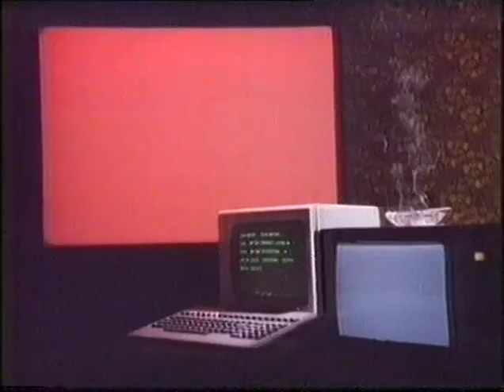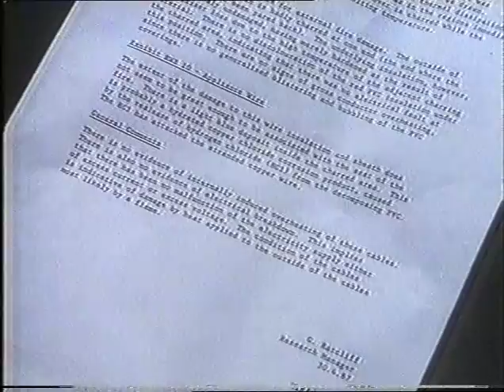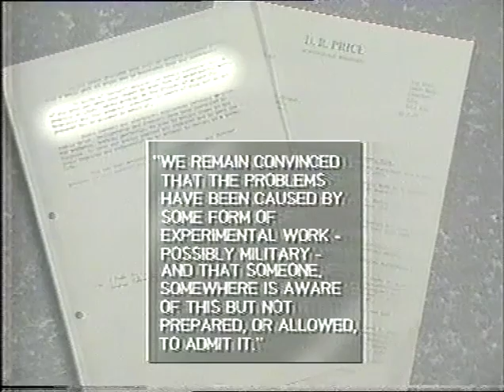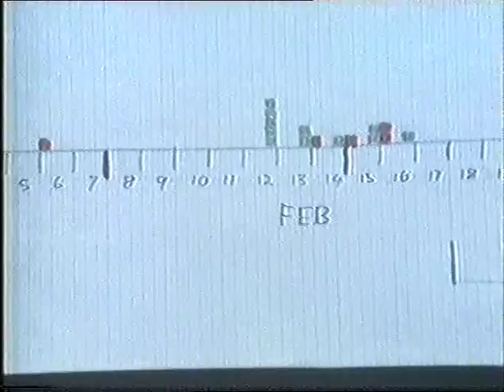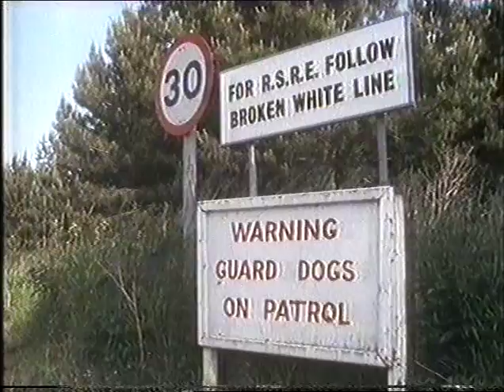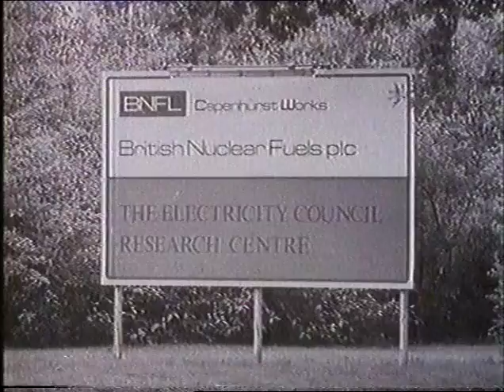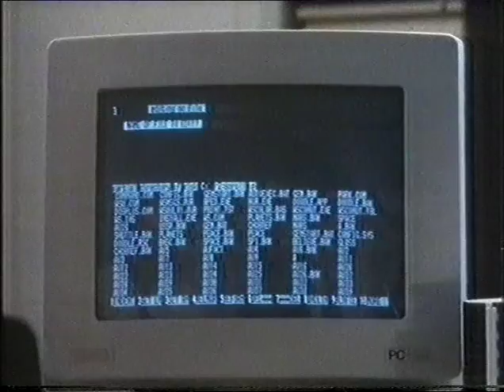The Cook Report 1987 Close Encounters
A non-confrontational but somewhat eerie episode as Roger Cook investigates the likely cover up behind the strange goings-on at two different properties in the west of England.